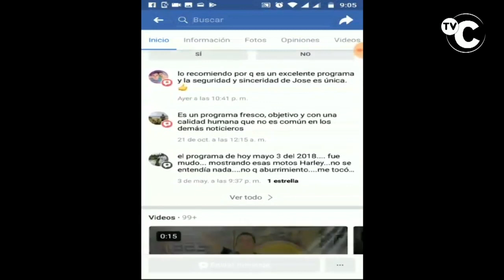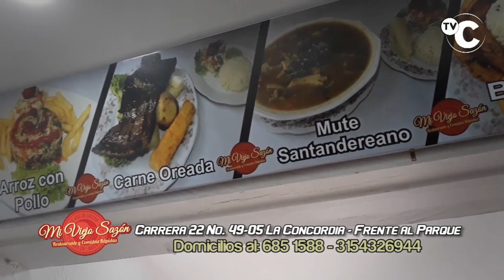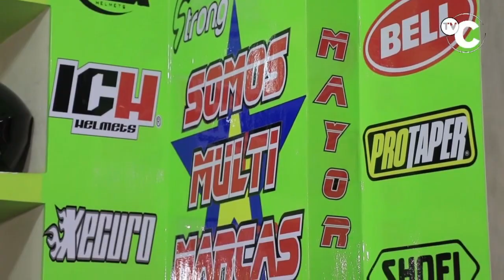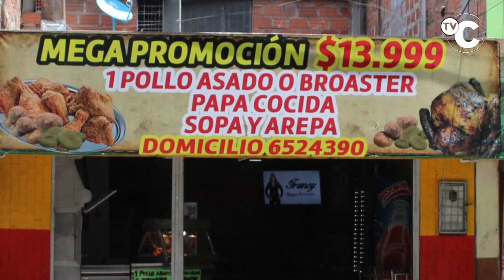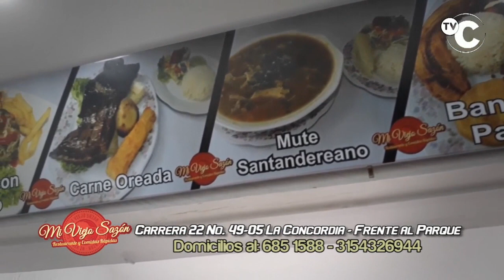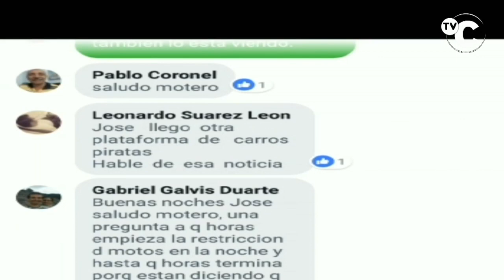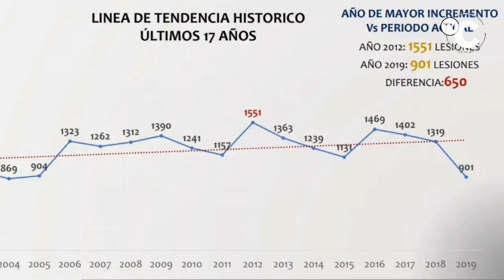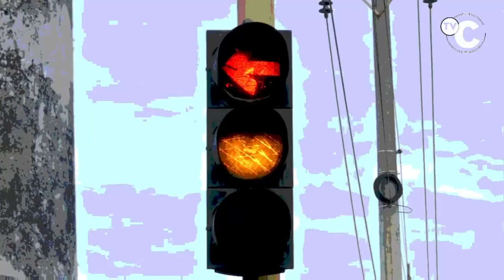IMPACTO NOTICIAS DE COLOMBIA Jueves 26 de Septiembre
01- BOGOTÁ. Momento que lanzan papá bomba contra cajero electrónico en la cra. 72 con calle. 11, cerca a la U. Pedagógica, 1- Una Adulta Mayor que pasaba por el Lugar sufrió Heridas en el rostro

"02-BUCARAMANGA- 17 ASESINOS adultos y 4 Adolescentes, CAPTURÓ LA POLICÍA, comprometidos en 16 Asesinatos ocurridos en lo que va de 2019- .
En Algunos participaron 15 menores de edad, la mayoría capturados por el tráfico de estupefacientes- 4 de estos ya habían estado pagando Cárcel en 9 oportunidades."

"03- CUCUTA- mas de 22 mil medicamentos, avaluados comercialmente en 53 millones de pesos, los cuales pretendían ser ingresados de Contrabando aprehendió la Policia

Algunos de esos llegarían a Bucaramanga y a otras ciudades de Colombia"

"04- BUCARAMANGA- Piden  que Intensifiquen los Operativos contra PIARATAS como estos, que además de Violar el Código de tránsito y la Acción de Cumplimiento del Juzgado 9 Administrativo oral, VIOLAN EL CODIGO DE POLICIA
para que por favor les apliquen la Norma en la Quebradaseca cra 15 y en
Calle 34 cra 17"

05- BOGOTA Y CUCUTA-  la Fiscalía y el Ejercito desarticuló una red de lavado de activos que habría utilizado el sector financiero y bursátil colombiano, para blanquear Plata de la Guerrilla, Bandas Criminales y otros Delincuentes, a través de transacciones fachadas, suplantación de identidades o utilización de nombres y cédulas falsas

06- BUCARAMANGA- MOTOCICLISTA irresponsable, van 3 en 1 moto, sin casco y arrastra a Ciclista en plena vía publica sin control de las Autoridades

07- CALI- Así fue el OPERATIVO para recuperar la Camioneta de la mama de la SEÑORITA COLOMBIA GABRIELA TAFUR, en el Barrio PIZARRO  de YUMBO

08-  Municipio de JORDAN vía a-Bucaramanga. Por Fin Construyeron Vía que sale directamente a Pescadero y luego a Bucaramanga- Reducirá el Trayecto de JORDAN a Bucaramanga en CASI 3 horas- Porque antes tenían que dar la Vuelta por EL HACHON, pasando por detrás de Aratoca hasta llegar a SANGIL, para sacar sus cosechas - Ahora podrán traer su Productos en solo 40 minutos Directamente a Bucaramanga

09- MEDELLIN- Alcalde FEDERICO GUTIERREZ Agradece a COMANDOS de las FUERZAS ESPECIALES URBANAS del EJERCITO, por ayudarlos en Operativos en las Comunas para atacar los COMBOS o bandas delincuenciales- Ojalá así hicieran los Alcaldes de Colombia

10- COLOMBIA- El Trafico, comprar o Vender el  Voto es un DELITO que se paga Con CARCEL, Advierte la FISCALIA

11- ARAUCA- capturados Alias PEPINO y EL ENANO- Extorsionistas del 10 Frente de las FARC- también responsables de 4 Secuestros en el Departamento de Arauca- Contundente Golpe de la Policia y el Ejercito

12- CURITÍ- Santander- Capturado con 58 CELULARES- 28 ROBADOS, avaluados en mas de $60 millones- Policia de Transito comprobó con la pagina IMEI COLOMBIA y con la de la FISCALÍA que figuraban como robados- Los Celulares los llevaban de BOGOTA para CUCUTA

13- CARMEN DE BOLIVAR- Señora le cayó a Golpes a Empleada de Almacén gritándole Quita maridos C***, porque le contaron que hacia diabluras con su esposo

14- GIRON- Siguen ÑEROS colgados a Buses subiendo al Aeropuerto y después bajan a alta Velocidad- Hay que mostrarles las Fotos de los OTROS ÑEROS, que han quedado con la cabeza Estallada y con las piernas fracturadas para que cojan Escarmiento a ver si dejan su Estupidez

15- MANIZALES-una de las ciudades más seguras del país por reducción en homicidios, lesiones personales

16- BOGOTA- Capturados este PAR DE RATAS, que atracaron negocio y le robaron el producido del Día

17- BOGOTÁ- En Bosa  capturados 2 RATAS que se movilizaban en una motocicleta con 2.000 gramos de marihuana.

18- COLOMBIA- Mujeres Mejores conductoras de Moto que los Hombres y las que menos mueren o se Accidentan, según ANSV

19- GUAPI- CAUCA- Fiscalía destruyo con Explosivos maquinaria para Minería Ilegal que estaba destruyendo Bosques y contaminado Aguas con mercurio

20- GUAPI- CAUCA- Así es como Repelen a los Mineros Ilegales que agredían a la Policia para evitar que les destruyeran maquinaria para Explotar oro